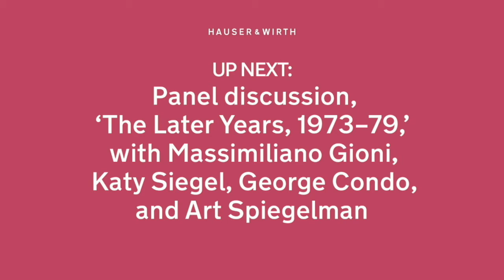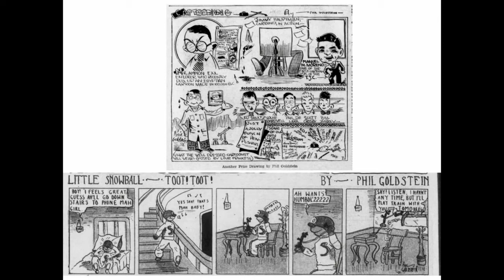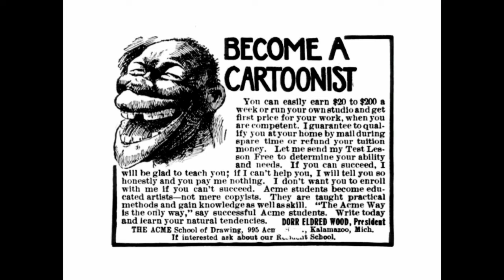Philip Guston: On Edge – Panel 1: Massimiliano Gioni, Katy Siegel, George Condo, and Art Spiegelman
On the occasion of ‘Philip Guston, 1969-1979’ at our Chelsea gallery at 542 West 22nd Street, an influential group of academics, visual artists, and visionaries gathered at the SVA Theatre on 10 Sep 2021 for a special live-streamed symposium to celebrate and discuss the work, life, and legacy of Philip Guston, one of the most significant painters of the twentieth century.